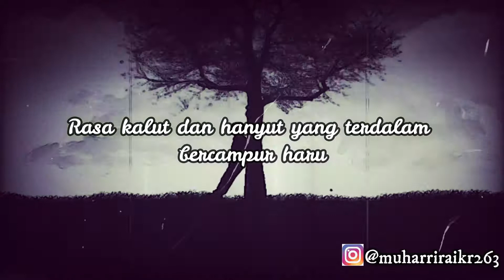Kisah rindu yang tak terduga. Rasanya kok nikmat ya? [PUISI MENGALUN 04]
Hello, Guys!!!
Tau nggak sih rasanya rindu itu?
Yang pasti nggak menentu sih. Kadang bikin sedih, tapi bisa juga jadi nikmat.
Hah? Kok bisa gitu ya?
Kuy, yang penasaran buruan nonton video ini ya.